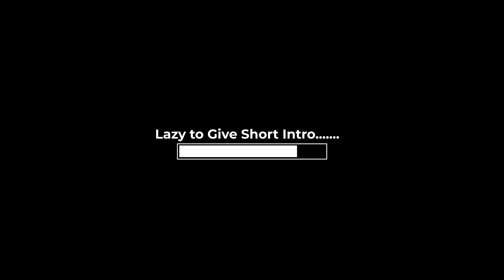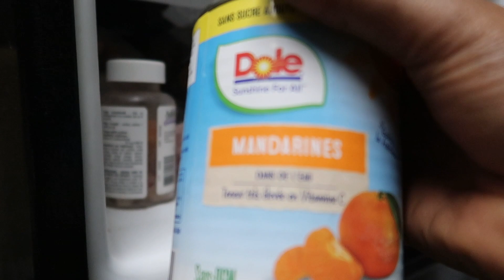🍁GOT A JOB 1 MONTH IN CANADA 🇨🇦🍁🇨🇦 | MOVING TO A LUXURY APARTMENT IN CANADA 🇨🇦🍁 & more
Hey Besties,
I recently Moved from Nigeria to Canada. and Its been an experience.

To send Me Gifts Kindly send a mail or Dm on instagram : faithmartins_official